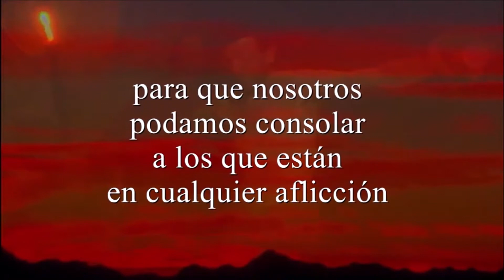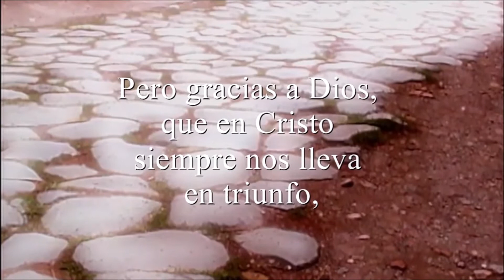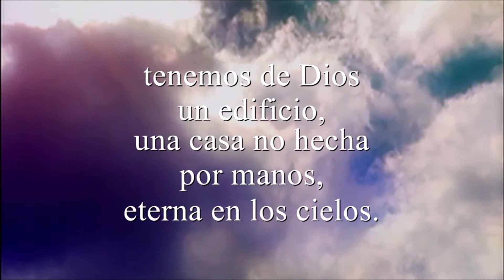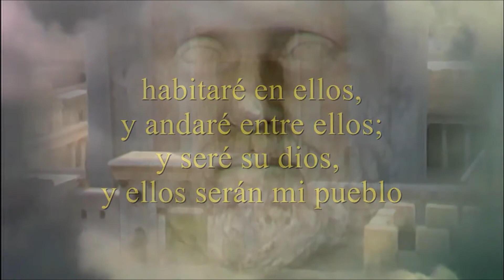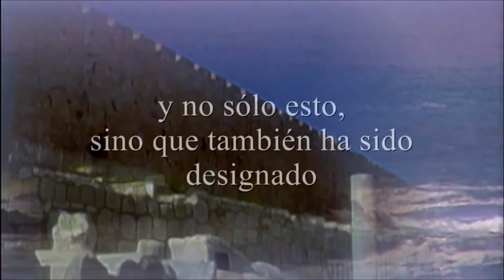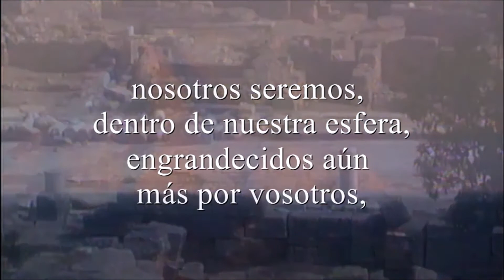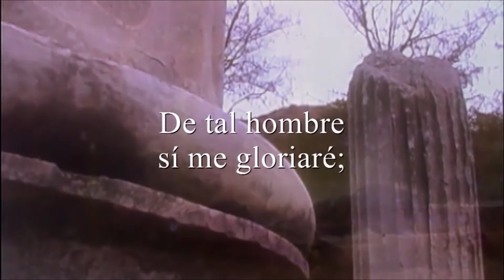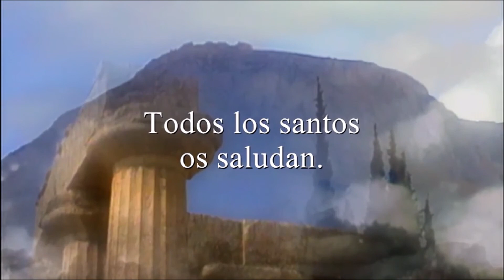2 Corintios (El libro de la Bíblia visual de 2 Corintios) 2 Corintios Película Bíblica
2 Corintios (El libro de la Bíblia visual de 2 Corintios) Película completa | 2 Corintios Película Bíblica

2 Corintios. El libro de 2 Corintios es una Epístola Paulina (carta de Pablo). El apóstol Pablo lo escribió alrededor del año 56 d.C. Las personalidades clave de este libro son el apóstol Pablo, Timoteo y Tito. Pablo escribió esta carta a la iglesia de Corinto para defender y proteger su Apostolado, y para enseñar y advertir contra los falsos maestros que propagaban la herejía. Tenga confianza en el ministerio “débil” pero auténtico de la proclamación del evangelio.

Esta película bíblica fue producida por el canal de la bíblia.

Apocalipsis de Jesús Cristos (La Biblia Visual del Libro de Apocalipsis) Película Bíblica en Español